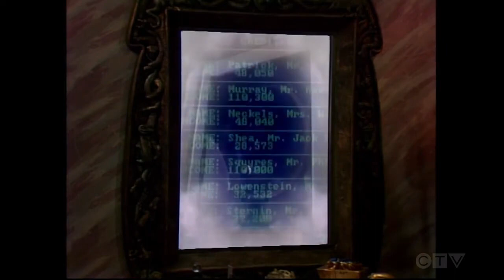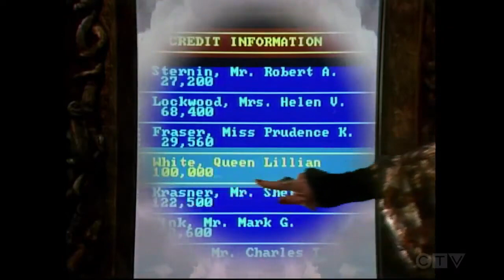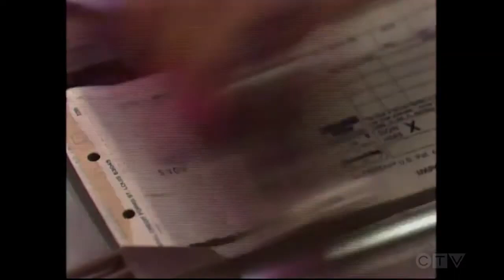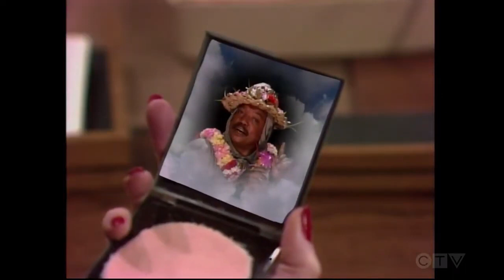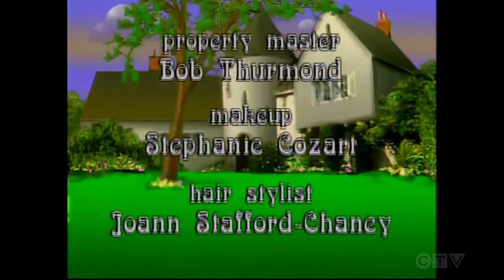The Charmings S2 EP2 - The Charmings go Plastic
When Snow gets a credit card the family goes on a shopping spree, and when the bill comes they are shocked. Snow and Eric have a big fight. Lillian magically gets her own credit card but, because of the information she placed on it, she is audited by the IRS.